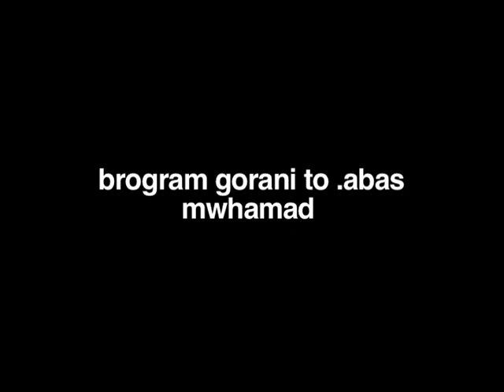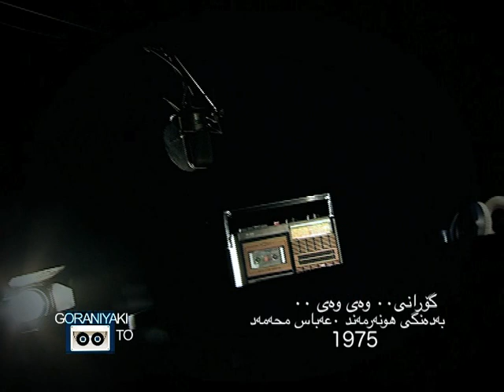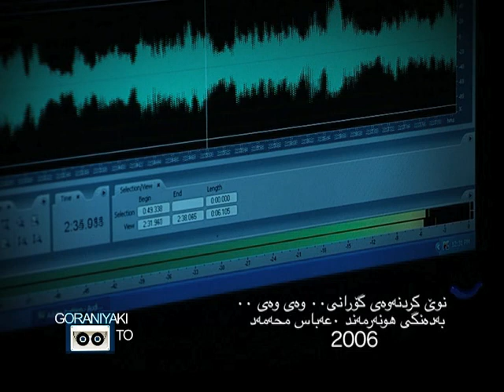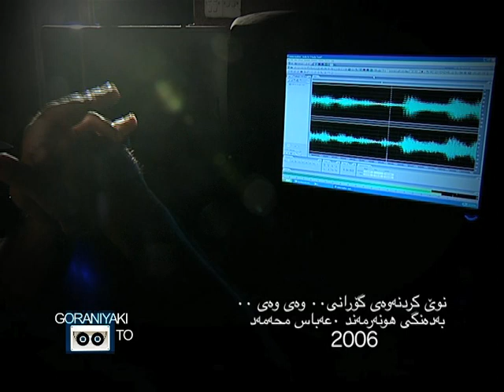به‌رنامه‌ی گۆرانییه‌كی تۆ ،، هونه‌رمه‌ند عه‌باس محه‌مه‌د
به‌رنامه‌ی گۆرانییه‌كی تۆ ،،تایبه‌ت به‌ هونه‌رمه‌ند عه‌باس محه‌مه‌د و   چیرۆكی تۆماركردنی گۆرانی (وه‌ی وه‌ی)
ئه‌م به‌رنامه‌یه‌ له‌ ئاماده‌وپێشكه‌شكردن و ده‌رهێنانی برای ئازیزم  كاكه‌ شوان تالیب ، له‌ساڵی (2014) له‌كه‌ناڵی ئاسمانی زاگرۆس  په‌خش و بڵاوكرایه‌وه‌ ،، هیوای ته‌ندروستی باش و ته‌مه‌نداری بۆ برای هونه‌رمه‌ند عه‌باس محه‌مه‌د ده‌خوازم...جه‌مالی ده‌لاك